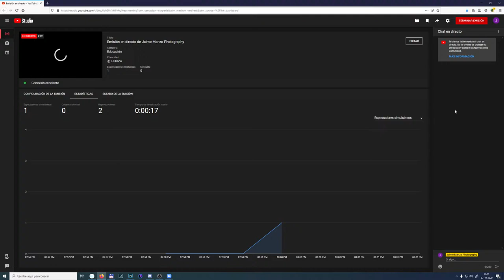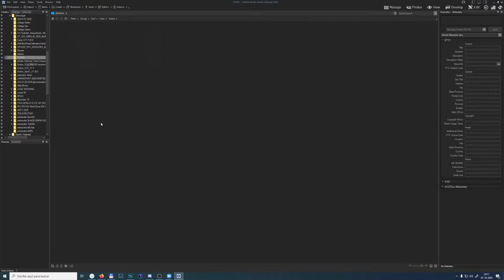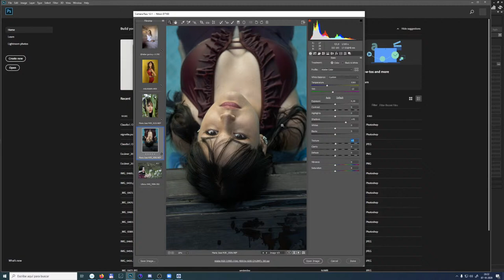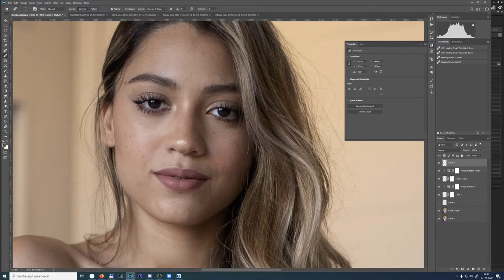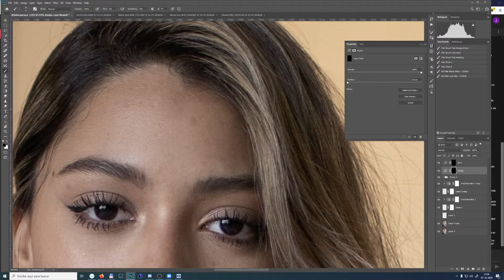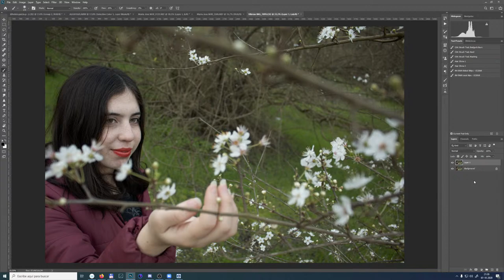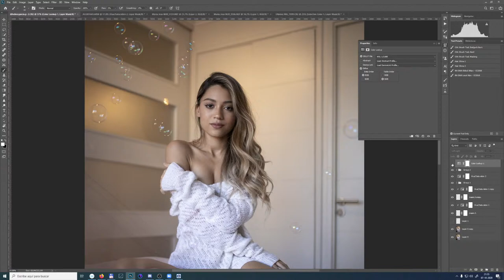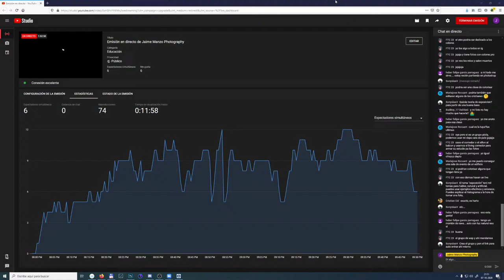Emisión en directo de Jaime Manzo Photography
Live de Prueba sobre Retoque